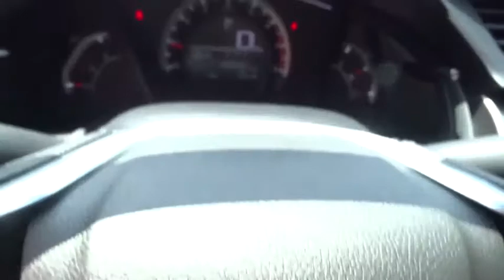2018 Honda Civic Sedan Marietta, Atlanta, Roswell, Woodstock, Kennesaw, GA 491100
2018 Honda Civic Sedan
2018 Honda Civic Sedan LX - Stock#: 491100 - VIN#: 2HGFC2F51JH577361

Priced to sell! $1,390 below MSRP! -Great Gas Mileage- *Backup Camera* *Bluetooth* This 2018 Honda Civic LX is Aegean Blue Metallic/Black with a Black interior. This Honda Civic LX comes with great features including: Backup Camera, Bluetooth, Automatic Headlights, Keyless Entry, and Tire Pressure Monitors . It is rated at 40 MPG on the highway which is fantastic! Buy with confidence knowing Ed Voyles Honda has been exceeding customer expectations for many years and will always provide customers with a great value!